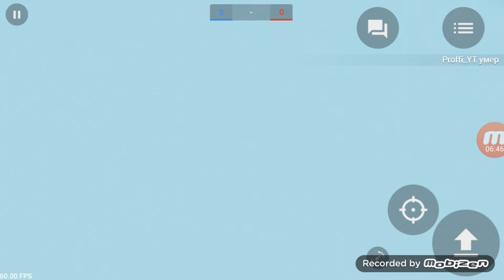ЭТО САМЫЕ ТУПЫЕ МИНИ ИГРЫ В БЛОК СТРАЙК